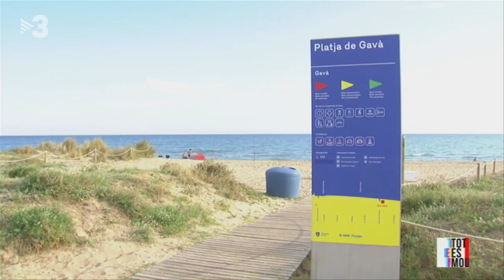La denúncia del Tot es mou: l'estat de la riera de Canyars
Els veïns de Gavà Mar han denunciat la contaminació de les aigües de la riera de Canyars, que va directament al mar. Un tema que les diferents administracions fins ara no han resolt.